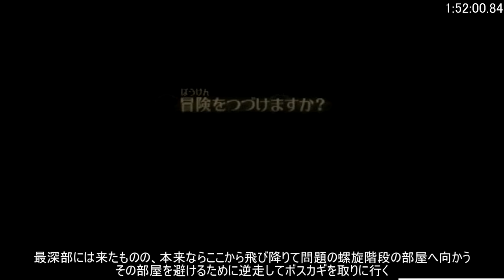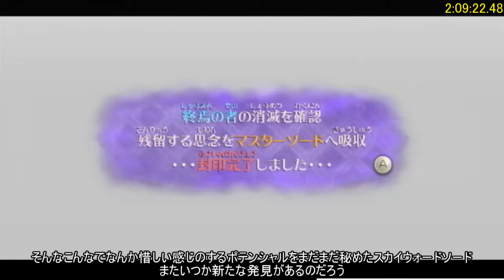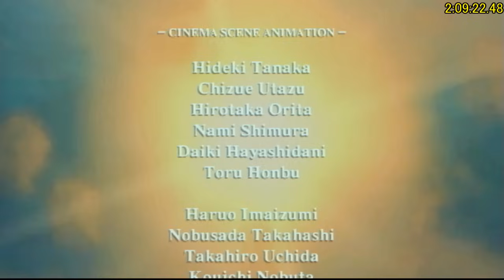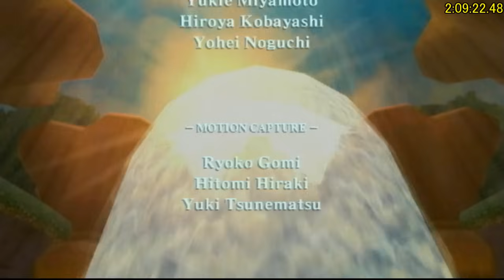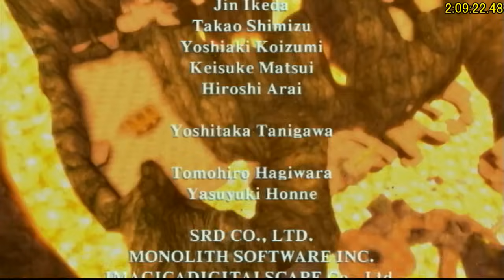【RTA】ゼルダの伝説 スカイウォードソード 2:09:22でクリア【字幕解説】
今年5月に見つかった新技で3時間短縮されました

ゼルダの伝説 スカイウォードソード バグ有り Any% RTA (辛口モード)
バグ無制限でとにかく最速クリアを目指すタイムアタック

2019/09/03 Twitchにて　世界記録
記録一覧はこちら↓

ニコニコ動画にUPしたのとほぼ同じ動画です

諸事情によりEDの一部(2:22:57)音声が消えています、ごめんね